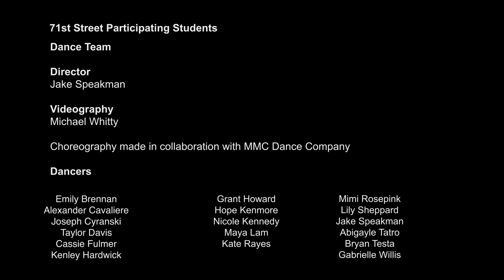Stand Up Speak Out 2019: Behind the Scenes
MMC's student-run Stand Up Speak Out Festival is a creative exchange between the College's 71st Street students and the students in the Bedford Hills College Program, featuring original films, live monologues in performance, dance, and art. The intention of the 2019 festival was to underscore the importance of higher education in stemming mass incarceration and promoting rehabilitation for justice involved individuals.